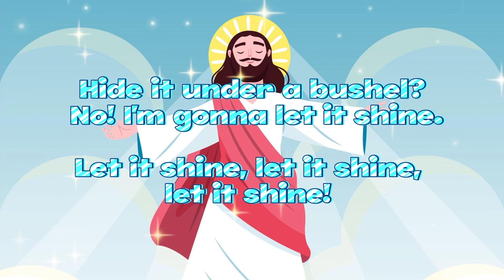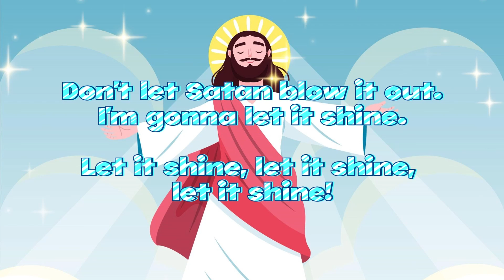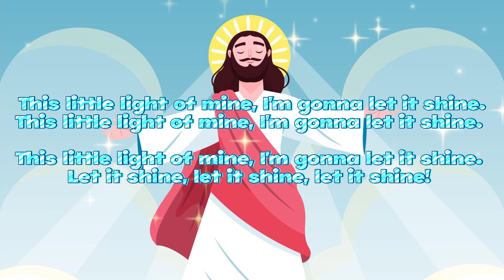This Little Light Of Mine - Animated Song With Lyrics!